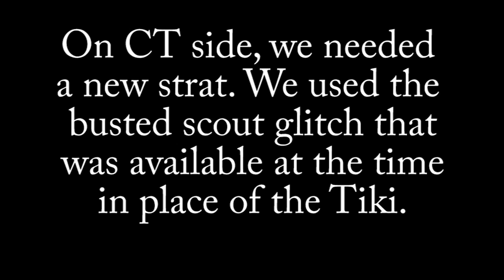Demamp Camp Episode 3: The Tiki Tower Of Power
3rd episode of the Demamp Camp Series. Please don't sue me adam devine I love the show. Also side note, never buy supersonic ice cream because that is pretty gross and filled with chemicals.

I own no music played in this video, it is for enhancing the viewing experience only.